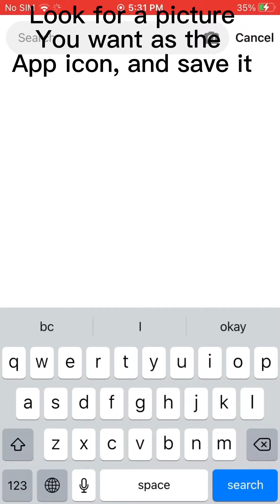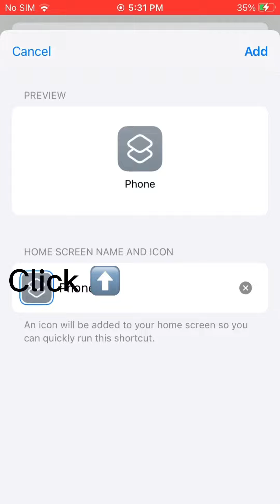✨~How To Customize YOur App Icons On iOS~✨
Hey!!
Customizing your app icons do take quite some time, but the results are worth it!

Music extracted from: L Maltby
The Weeknd & SHM- Moth To A Flame (Acoustic Version)